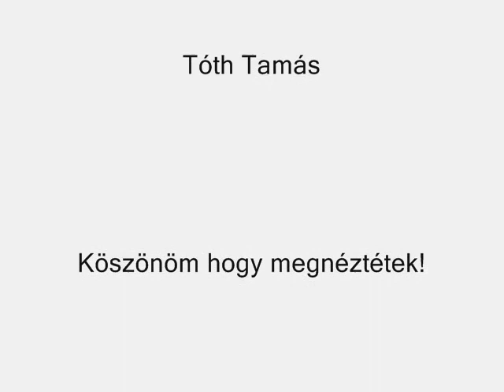Rapid paint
Hogy születhet pár ceruza vonásból egy esztétikus és szép kép? Nem is olyan nehéz mint gondolnátok. Ebben a videóban megnézhetitek hogy készülnek az ehez hasonló rajzaim persze kicsit a videó technika segítségével fel gyorsítottam a folyamatot hogy ne legyen annyira unalmas. Remélem tetszeni fog.